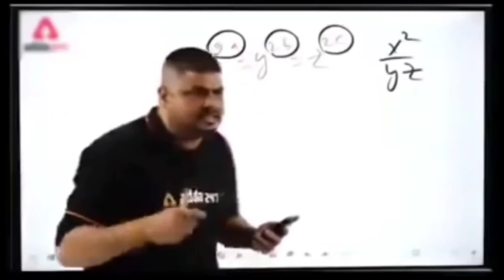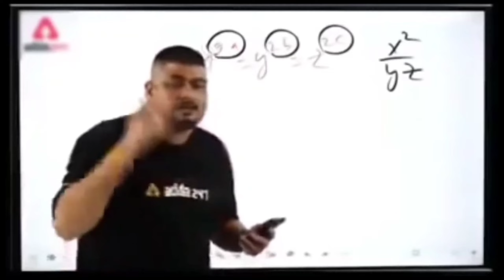Pool day sath accident hogaya💔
Punjab ki garmi or swimpool9|
Greenvalley pool | Bht Garmi thi |
Swimming pool vlog | Qhfvlogs

Aj giya water land swimming pool |
water land || Aybe vlogs |

eid ka 2nd day pool pa kia hua - alpha
vloggers

Thanda Thanda cOol. Swimming

Siwmming Pool per Nahanay Gay
Vlog | Chaand Gang